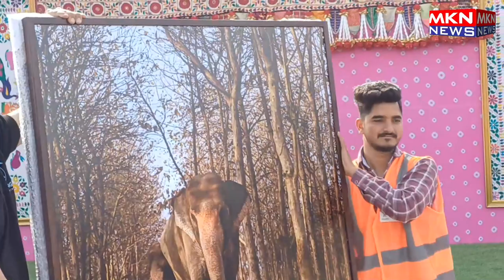GUEST WITH RETURNS GIFT AT JAMNAGAR AIRPORT